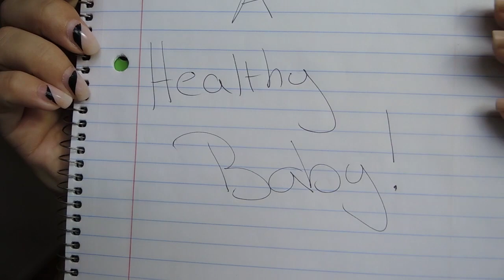35 WEEKS PREGNANT!- BIRTH PLAN & PROTECTIVE INSTINCTS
↓↓↓↓CLICK TO SEE MORE ↓↓↓↓↓
Hospital tour, birth plan, new symptoms,& my momma bear instincts kicked in! Plus a new take on those belly shots.

 Joshua: @jking9190
 Emmalydia: @emmalydiaking

Track title: This Is My Time
License Type: Standard License
Artist: Stuart Moore
Composer: Stuart Moore (ASCAP)
Publisher: Lynne Publishing (PRS)